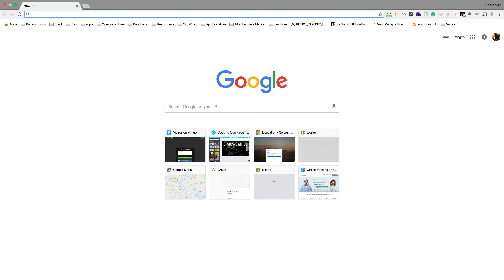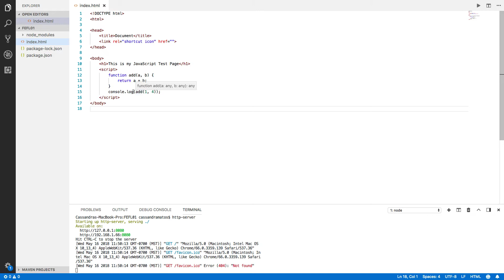Chrome Dev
with Cassandra Matos
Woz U Full-Stack Software Developer Instructor

00:01 - Inspect chrome to open up tool panel
00:15 - Select Console tab
00:21 - Writing Javascript to make sure everything is as expected
01:14 - Open project
01:25 - Open index in default browser
01:35 - inspecting the script
01:50 - Check the console log

COMING SOON: Woz U Partners with BlockGeeks to bring Blockchain content to students

Woz U transforms how individuals are educated with personalized, tech-based career training. Woz U graduates receive access to Woz for Life, a lifetime resource to remain current on the latest course offerings to advance their technology education along their career pathway.

To learn more about launching a career in technology and partnership opportunities, visit our